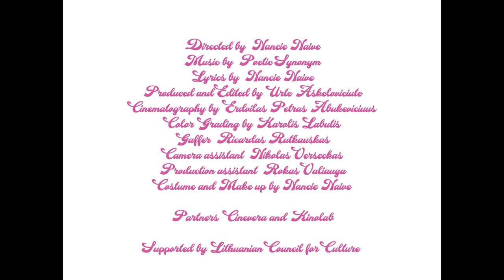Nancie Naive - Buy Me, God (Official Video)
This is the debut music video by Nancie Naive

Director Nancie Naive
Producer/Editor Urtė Emilė Aškelovičiūtė
Music poetic synonym
Lyrics Nancie Naive
DOP Erdvilas Petras Abukevičius
Color Grading Karolis Labutis
Gaffer Ričardas Rutkauskas
Camera assistant Nikolas Verseckas
Production Assistant Rokas Valiauga
Costumer/MUA Nancie Naive